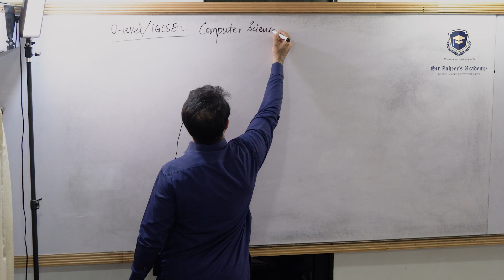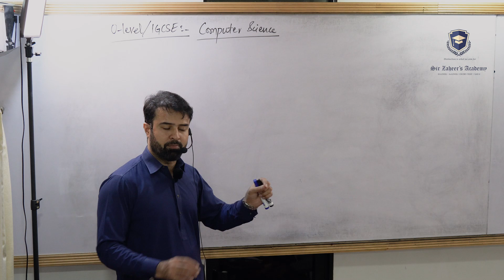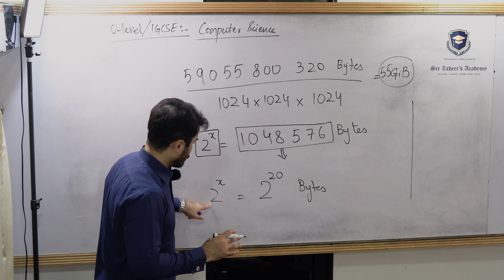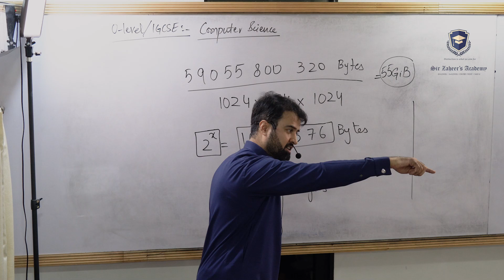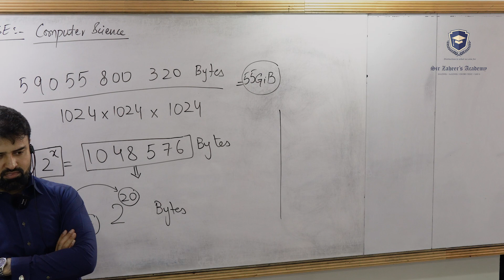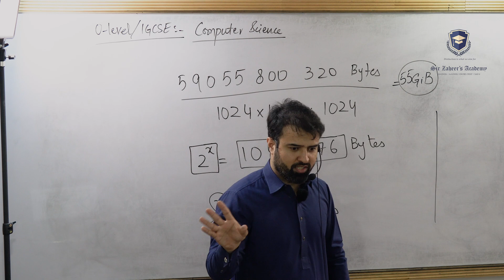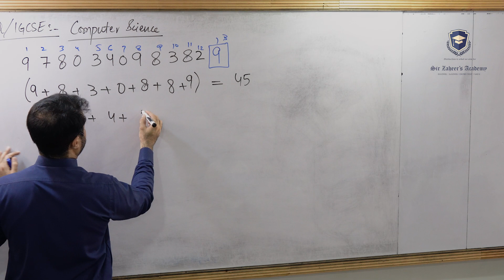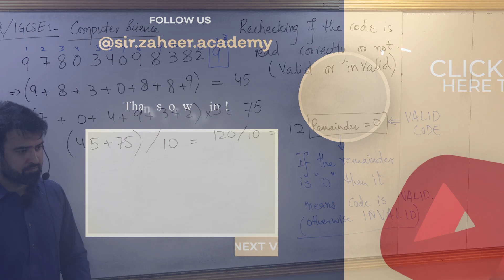O-level (2210) | IGCSE (0478) | Computer Science | Questions